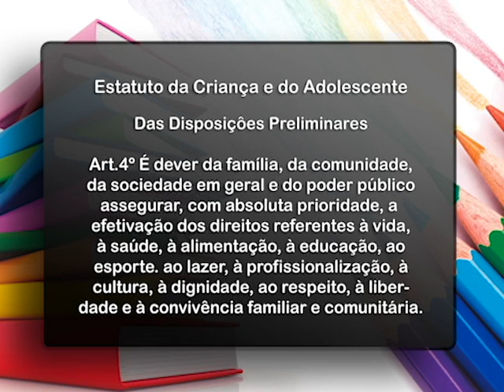EducAção: Estatística Livros (bloco 1)